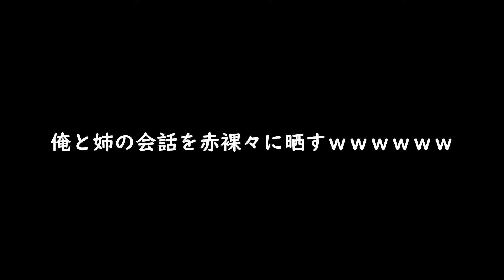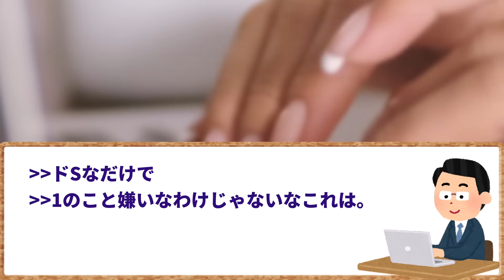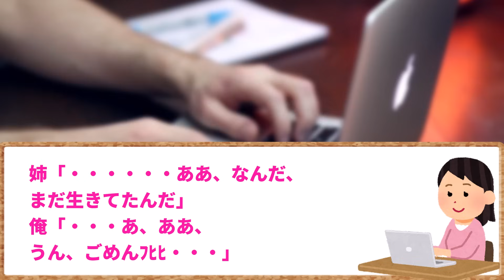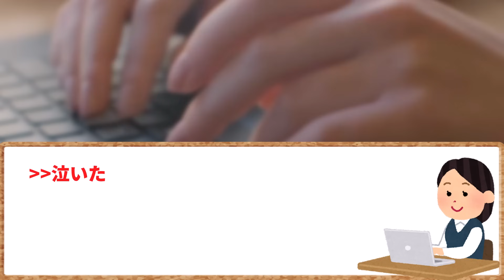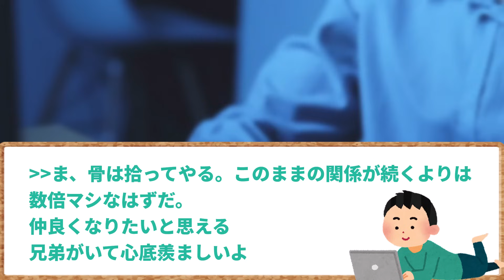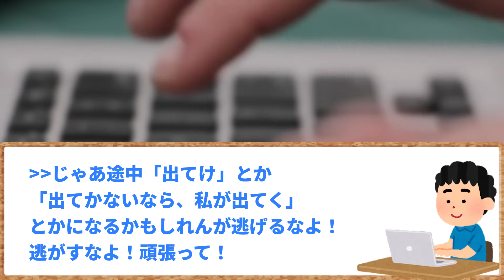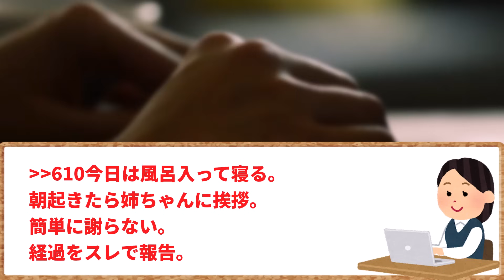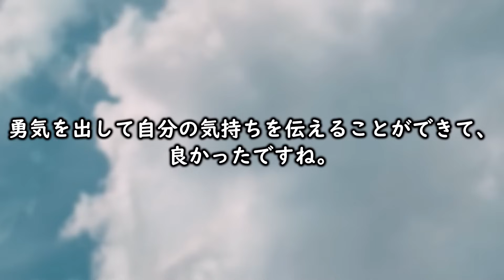【2ch面白いスレ】【ほっこり】俺と姉の日常会話を赤裸々に晒してく→かわいそすぎて草ｗｗｗ【ゆっくり解説】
皆さんには、兄弟はいますか？
今回ご紹介するスレのイッチには、姉がいます。
しかし、スレによるとイッチは姉との会話に悩んでいるようです。
果たして普段どんな会話をしているのでしょうか･･･。

元スレ：俺と姉の会話を赤裸々に晒すｗｗｗｗｗｗ